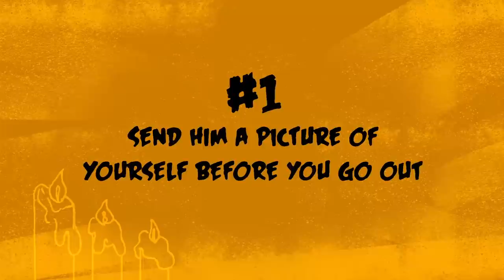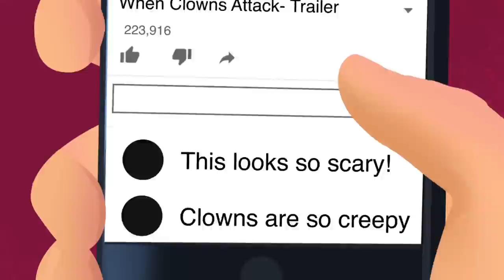5 Flirty Treats That Will Melt Him (Matthew Hussey, Get The Guy)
Did you know a little bit of creativity goes a looong way in flirting?

When a guy sees you do something unexpected (but alluring), it makes him see you in a totally new way.

Unfortunately, most people just settle for the odd compliment and a suggestive phrase here and there, but there are so many more ways to get him hooked if you know how.

So since Halloween is nearly here, I thought I’d share some of my favourite flirting techniques you can use to have him holding you close this October.

Put your fears to bed, and watch…

Directed by JAMESON JORDAN
Written by MATTHEW & STEPHEN HUSSEY
Animation by MICHELLE GARCIA

MUSIC
"For Halloween" by STARDIVA